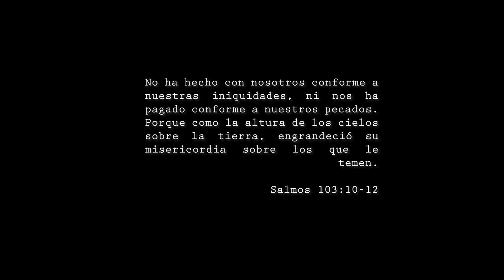John Nieto - Stardust (Video Oficial)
Grabación : @laselvaestudios
Mezcla y master :@Sundaypanic
Video: @blackboxmedia

Coreografia : @jnietooficial
Bailarines : @edison_tenten @mrbenje